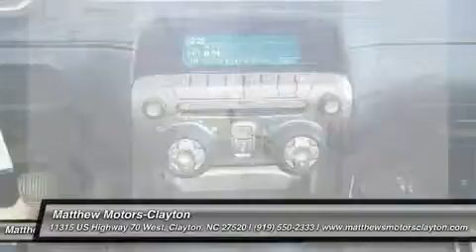2012 CHEVROLET CAMARO Clayton, NC 11350A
2012 CHEVROLET CAMARO Clayton, NC
Stock# 11350A

11315 US Highway 70 West